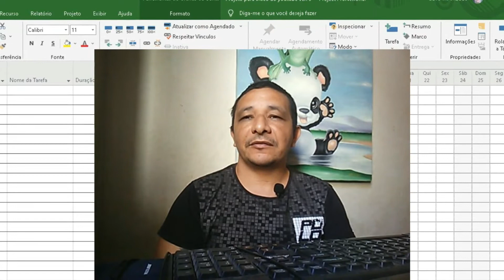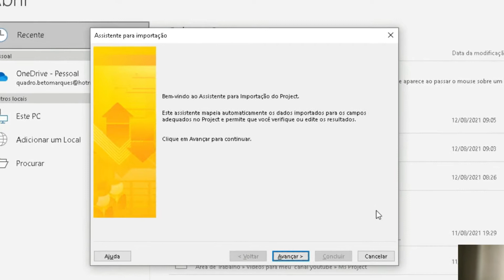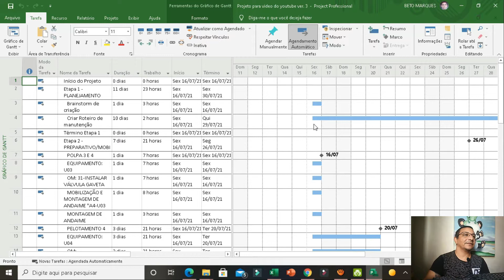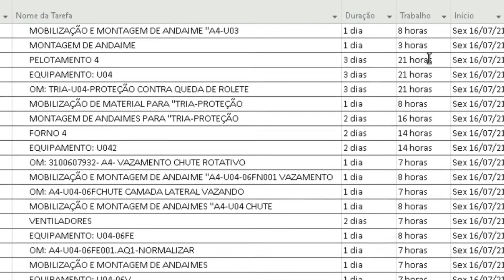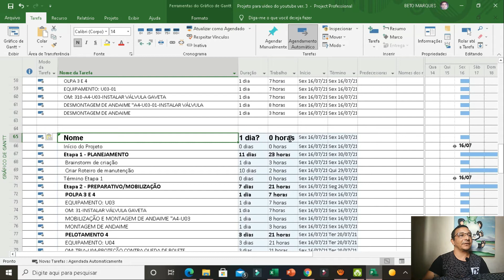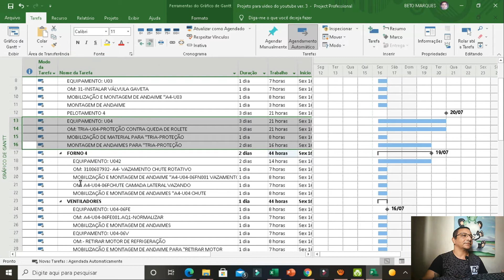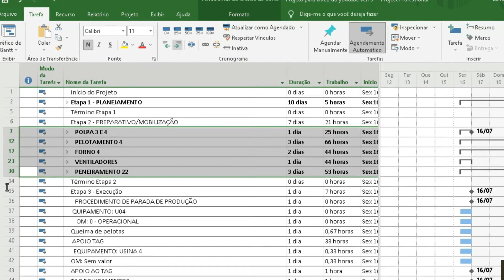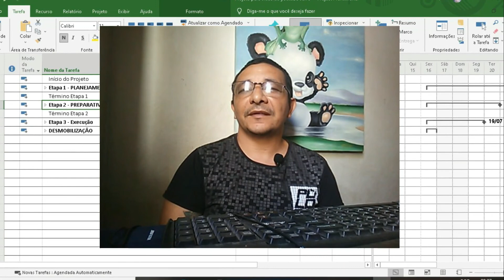MS PROJECT PARA INICIANTES: IMPORTAR TAREFAS DO EXCEL (PASSO A PASSO)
Nesta aula de MS PROJECT, você vai aprender a base para poder IMPORTAR ARQUIVOS DO EXCEL,  passo a passo.

LINKS PARA COMPRA DE EBOOKS E CURSOS ONLINE DE MS PROJECT:

2. Especialista em Microsoft Project
4. Curso de Ms Project - Essencial para Montagem de Cronogramas
5. E-Book - Curso Tutorial Ms Project Professional